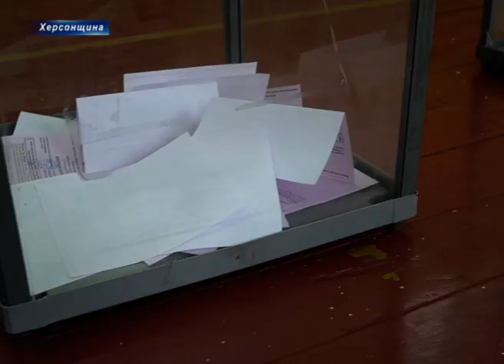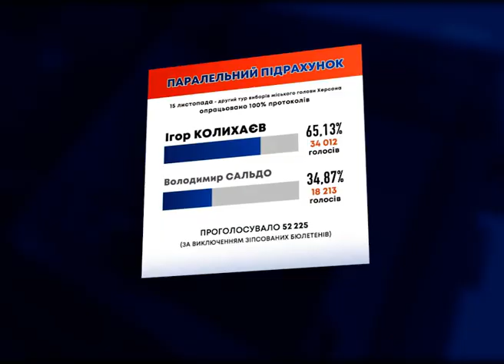Голосували та рахували прозоро: КВУ аналізує ІІ тур виборів міського голови Херсона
У другому турі виборів Херсонського міського голови явка була вищою, ніж під час голосування за мера у 2015 році. Цього року на виборчі дільниці із 255 тисяч 396 виборців прийшли 53 тисячі 362 херсонця, тобто 20,89%.

Голова Херсонської обласної організації Комітету виборців України Дементій Білий у телефонному коментарі пояснює, карантин вихідного дня на явку херсонців не вплинув. Низьку активність виборців прогнозували.